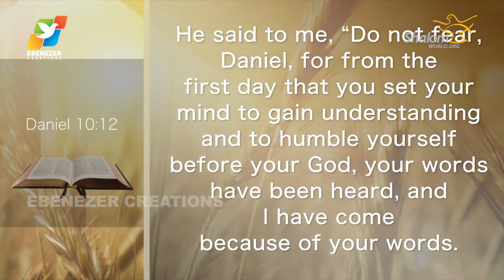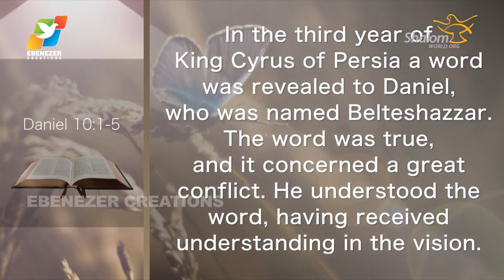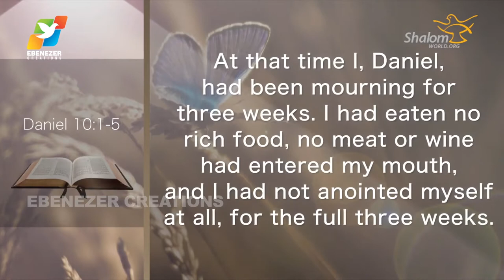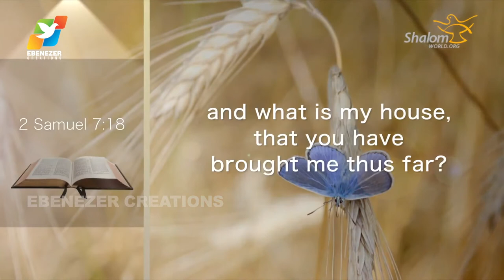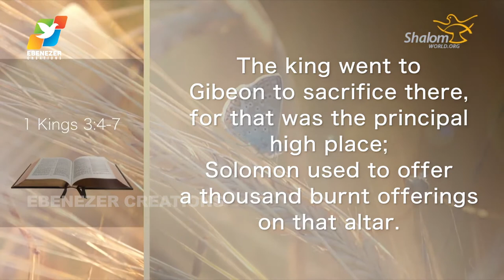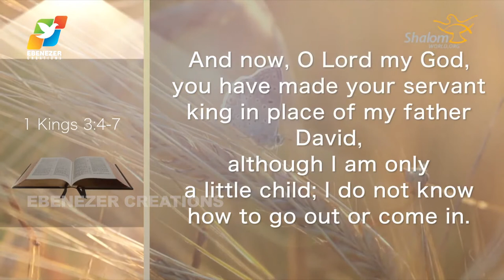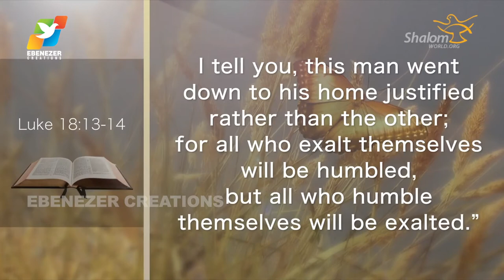Thunder of God | Fr. Xavier Khan Vattayil | Season 2 | Episode 36